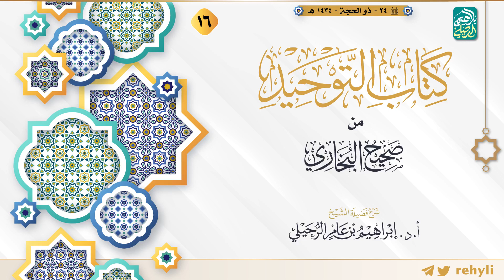١٦. شرح كتاب التوحيد من صحيح البخاري | الشيخ أ.د إبراهيم الرحيلي